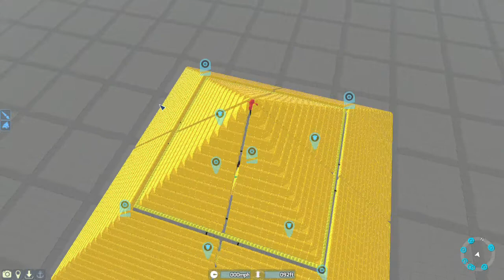TerraTech - Mega Pyramid Multitech - Illuminati or even worse?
A new tech, or better a building, or even better, a pyramid.
It is 58 high and 121 wide. Inside hollow and passable.
It consists of 5 individual techs.
Download the Save and look at it yourself.

TerraTech is an open world sandbox survival game from Payload Studios. Set amongst the stars, this is the story of an Earth contending with an expanding population and environmental damage, with profit-driven multinational corporations leading the charge to seek out and colonise new planets.

In my Mechanical Workshop in the Gameforum you can find the Techs and Savegames to try them out in-game:

Have fun while playing and build crazy techs ;]